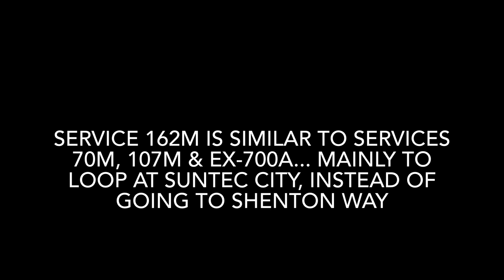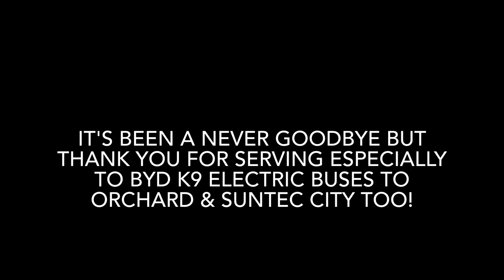SBS Transit Bus Service 162M Farewell Tribute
Created on 11 December 2023. This is it, SBS Transit Service 162M will come to an end, due to both Services 162 & 162M will be shortened & integrated as "Service 162" from Yio Chu Kang Bus Interchange to Sin Ming Road (loop) via CC16 Marymount & Shunfu Road.

Introduced in 2001, SBS Transit Service 162M (formerly Service 162X) was introduced to serve Ang Mo Kio/Yio Chu Kang, Bishan/Sin Ming & Upper Thomson to Novena/Newton, Orchard & Suntec City/Esplanade on Weekday nights, Saturdays, Sundays & Public Holidays.

Unfortunately, SBS Transit Service 162/162M demand had dropped badly due to Thomson-East Coast Line opening. As such, SBS Transit Service 162M had come to an end after close to 23 years... Goodbye . Thank you for serving the residents.

At the end of the video, there will be a short montage of BYD K9 leaving Yio Chu Kang Bus Interchange by SBS2831G Transportations.

R.I.P
25 February 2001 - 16 December 2023
Credits:
©️ LandTransportGuru
©️ BusInterchange.net
©️ SBS2831G Transportations
©️ SGBuses.com

Song:
The Night Is Still Young - Nicki Minaj (2015)